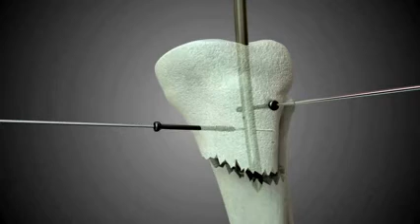Tibial Nail Blocking Screw Surgical Animation